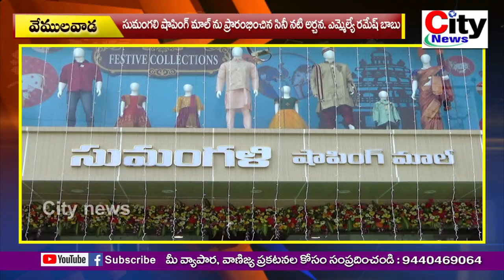సుమంగలి షాపింగ్ మాల్ ను ప్రారంభించిన సినీ నటి అర్చన, ఎమ్మెల్యే రమేష్ బాబు